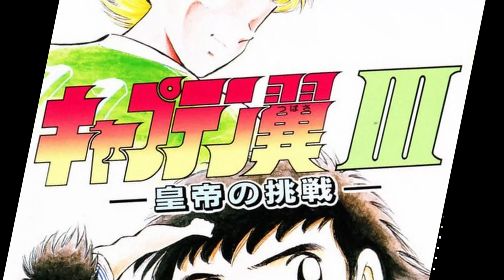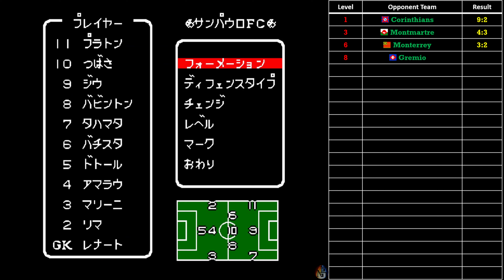(SFC) Captain Tsubasa III - Min. Level Challenge Part 4 - vs. Gremio Youth - No Commentary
The goalie has a passive that can stop your Drive Overhead, don't use it.  Also Da Silva can be a problem with his dribble and stats.

Sao Paulo Youth -
No. 1 - Renato
No. 2 - Lima
No. 3 - Marini
No. 4 - Amaral
No. 5 - Doutor
No. 6 - Battista
No. 7 - Tahamata
No. 8 - Babington
No. 9 - Gil
No. 10 - Tsubasa
No. 11 - Platton

Gremio Youth -
No. 1 - Claudio Meao - Drive Overhead Stopper - Passive
No. 9 - Da Silva - Passion Stampdede - Dribble

Thank you very much once again guys!